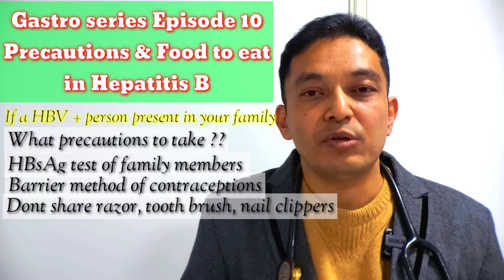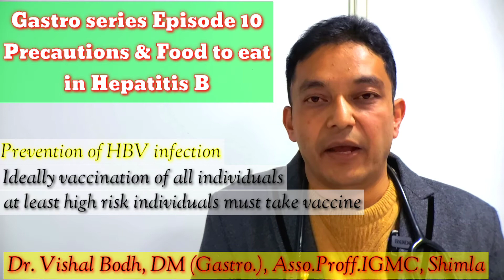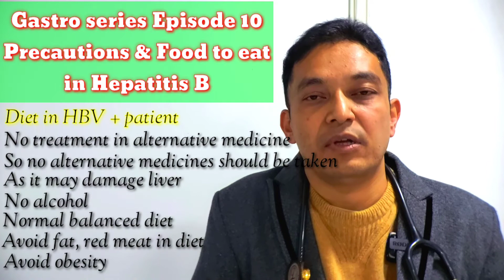PREVENTION, PRECAUTATIONS & FOOD TO EAT IN HEPATITIS B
Is video me Dr.Vishal Bodh hepatitis B infection patient ko kya precautions, preventions and food,diet leni chahiye ke bare me batayege